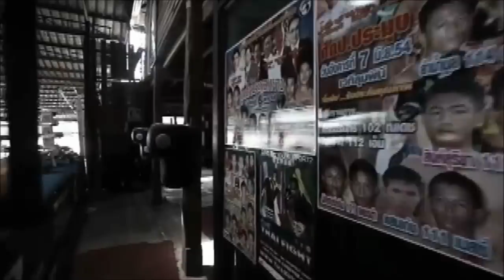Marco Ruiz Muay Thai HL Kanku Gym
luchador del gimnasio kanku de burlada